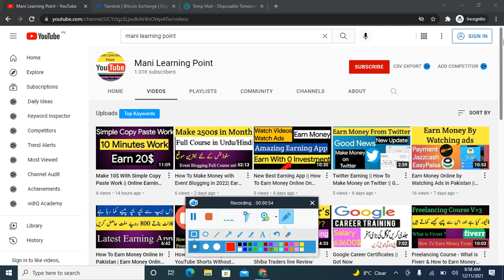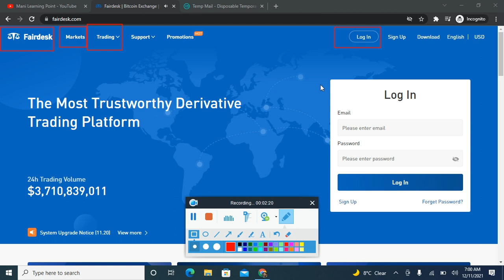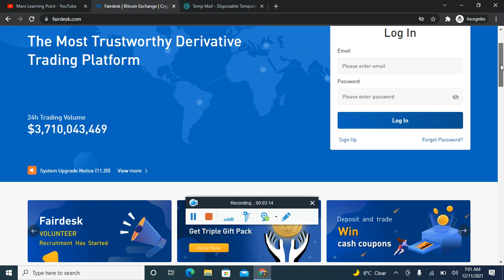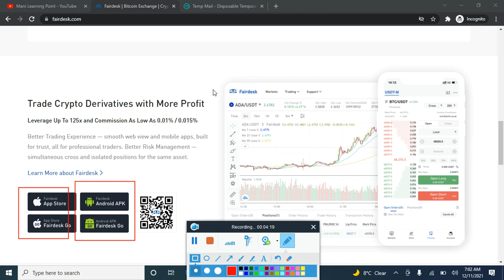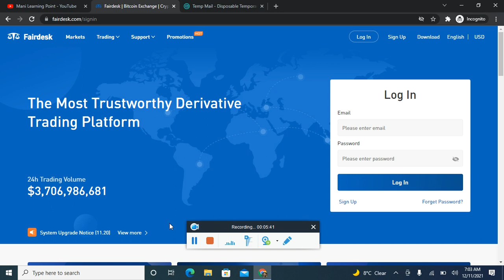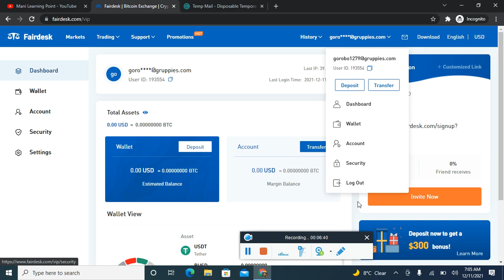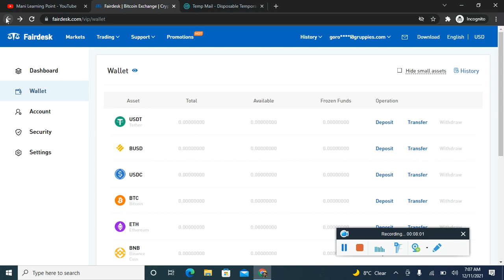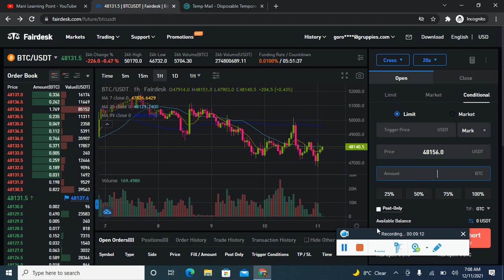Best Cryptocurrency trading website || Making Profit on Trading Cryptocurrency || FAIRDESK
Best Cryptocurrency trading website || Making Profit on Trading Cryptocurrency
FAIRDESK
in this video I am going to tell you about best cryptocurrency trading platform. you can make money by trading cryptocurrency.
i think it's  the best cryptocurrency app and best cryptocurrency exchange.
website and app name FAIRDESK.
FAIRDESK is the cryptocurrency trading platform where you can trade Bitcoin and other cryptocurrency.
Mani Learning Point is the platform where you can learn that how you can make money online.

10 Minutes Work & Earn Money Online 50$ a Day | Copy Paste online jobs | Earn Money Copy Paste work

10 Minutes Work & Earn Money Online 50$ a Day | Copy Paste online jobs | Earn Money Copy Paste work

10 Best ways To Earn Money From Mobile in Pakistan 2021 || Online Earning in Pakistan || Part 1